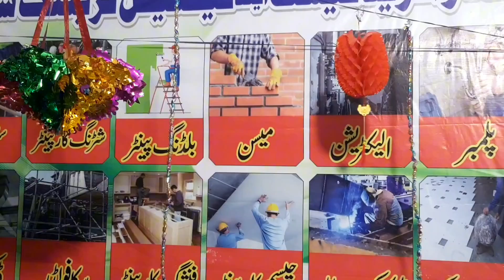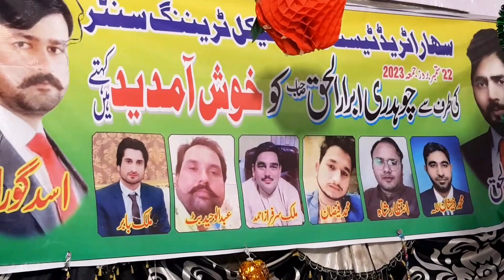Opening of SAHARA Trade Center||Sahra Trade Center ||Shadara Flyover Updates||Shagdara Morr updates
خوشخبری خوشخبری خوشخبری
تمام بے روزگاروں کے لیے خوشخبری آج باقاعدہ طور پر
*سہارا ٹریڈ ٹیسٹ اینڈ ٹیکنیکل ٹریننگ سنٹر* کا افتتاح کر دیا گیا ہے۔
سہارا ٹریڈ ٹیسٹ اینڈ ٹیکنیکل ٹریننگ سنٹر کے افتتاح کے موقع پر ملک کی نامور شخصیت معروف گلوکار  ابرار الحق نے خصوصی شرکت کی جس کا پرتباک انداز میں استقبال کیا گیا ۔ اس کے علاوہ جناب اسد گورائیہ کی طرف بھی  نیک تمناؤں کا اظہار کیا گیا۔
سہارا ٹریڈ ٹیسٹ اینڈ ٹیکنیکل ٹریننگ سینٹر کے افتتاح کے موقع پر   (CEO) ملک بابر جاوید۔ (ملک صفدر جاوید ، ملک ثاقب جاوید ،ملک خرم جاوید ، ملک دانش جاوید ملک عاصم جاوید میرے پوتے
ملک مصعب بن صفدر ملک ارحم بن ثاقب) اور رشتہ دار کے علاوہ  دوست اسباب نے بھی شرکت کی، جس میں
  ملک محمد عمران ملک محمد اسماعیل
یاسر شاہ،  ملک عامر عباس ، حافظ عمران ، سید پیر گیلانی صاحب ، ملک ظہور ، ملک اویس ، شاہد عمران للہ، سینیئر صحافی سیون نیوز کے نمائندے محمد صغیر کے علاوہ مقامی افراد نے بھرپور شرکت کی۔
 اس ادراے کا بنیادی مقصد بے وہ افراد جو تعلیم کی کمی  یا کوئی ہنر نہ ہونے کی وجہ سے بے روزگاری کا شکار ہیں ایسے افراد کو ہنر مند بنا کر ملک اور بیرون ممالک میں روزگار فراہم کرنے کا ہے۔
بیرون ممالک کی بے انتہا مانگ کے پیش نظر ٹیسٹ انٹرویو میں گارنٹی کے ساتھ کامیابی دلوائی جائے گی ۔ سہارا ٹریڈ ٹیسٹ اینڈ ٹیکنیکل ٹریننگ سنٹر کی طرف سے دور دراز کے طلباء کیلئے فری ہاسٹل کی سہولت بھی دے رہا ہے۔
*سہارا ٹریڈ ٹیسٹ اینڈ ٹیکنیکل ٹریننگ سنٹر* بیرون ممالک میں فنی افرادی قوت کی مانگ اور کم تعلیم یافتہ لوگوں کو بہتر روزگار کی ضرورت کے پیش نظر سہارا ٹریڈ ٹیسٹ اینڈ ٹریننگ سنٹر بہترین ملکی و قومی مفاد میں لوگوں کو تعاون کا فراہم کرے گا۔ ادارہ ہذا کے ہنگامی پروگرام کے تحت مڈل و میٹرک تک تعلیم یافتہ لوگ معلومات کی کمی اور غیر ہنر مندی کی وجہ سے مجور  لیبر بیرون ملک جانے کی شدید خواہش رکھتے ہیں ایسے غیر ہنر مند لوگوں کو مندرجہ ذیل شعبوں  میں (سٹیل فکسر, شٹرنگ کارپینٹر, بلڈنگ پینٹر,سکفولڈنگ,میسن,چنائی پلستر ،پلمبر,بلڈنگ الیکٹریشن,انڈسٹریل،الیکٹریشن, ‏RAC ٹیکنیشن, سیفٹی آفیسر, ٹائل فكسر ,جیسم ورکر,لیڈمین،
فنشنگ کارپینٹر,فورمین تمام ٹریڈرز,انسولیٹر, ڈکٹ مین ,لیڈ مین تمام ٹریڈرز فورمین, تمام ٹریڈز, وال سیلنگ،کارپینٹر، سپرے پینٹر ،ماربل فكسر، مكينيكل، پانپ فٹر،الیکٹرک ویلڈر وغیرہ ) کی طرف مائل کیا جاتا ہے تا کہ یہ لوگ ہنر مند بن کر اندرون و بیرون ملک بہتر سے بہتر مشاہرہ پر کام کر کے اپنے خاندان کی باوقار طریقے سے کفالت کر سکیں پاکستان سعودی عرب ، دوبئی، قطر، عمان، کویت، بحرین ( مڈل ایسٹ فار ایسٹ) کے دیگر ممالک میں ملازمت کے موجود مواقع سے فائدہ اٹھانے کیلئے آپ بھی فوراً ادارہ ہذا میں داخلہ لے کر مندرجہ ذیل ( کورسز میں سے کوئی ایک کورس صرف 1 ماہ میں صبح 9 بجے سے شام 5 بجے تک تھیوری + پریکٹیکل کے ساتھ مکمل کریں اور بطور ٹریڈ مین بیرون ملک حسب خواہش زیادہ تنخواہ پر فوری ملازمت کے اہل ہو جائیں۔ ادارہ ہذا میں یونیفارم پہنا کر ڈسپلن کے تحت جامع سیلیبس کے مطابق ٹریننگ دی جاتی ہے۔

سہارا ٹریڈ ٹیسٹ اینڈ ٹیکنیکل ٹریننگ سنٹر
*مین بازار کوٹ شہاب الدین
نزد قائد ایجوکیشنل کمپلکس شاہدرہ لاہور
محمد صغیر حسین
رابط نمبر